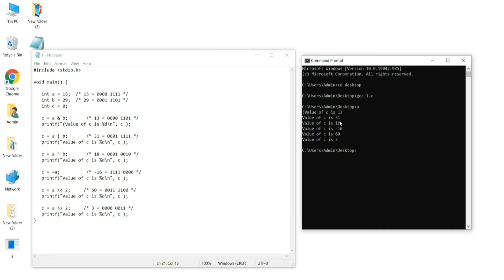Bitwise Operators in C Language Explained in Hindi